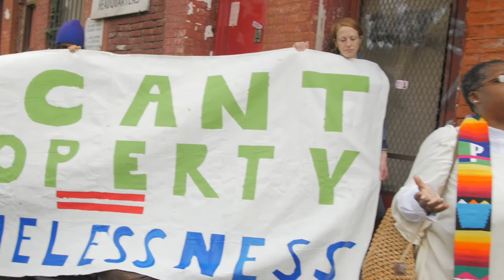The Laundromat Project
At The Laundromat Project we advance artists and neighbors as change agents in their own communities!